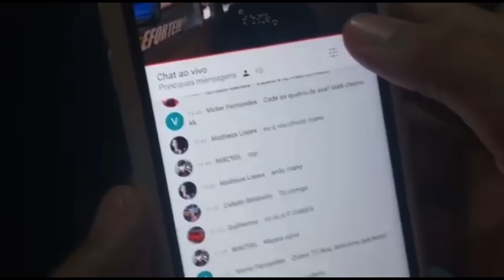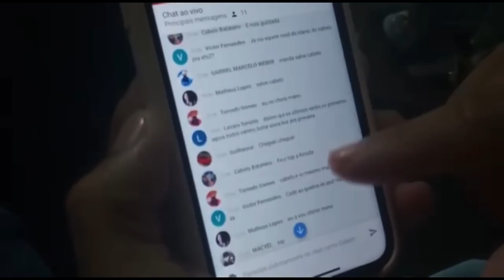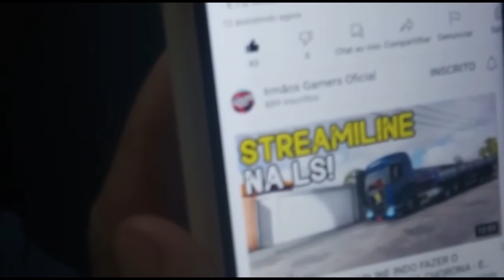PORQUE ESTOU SEM POSTAR VÍDEOS??